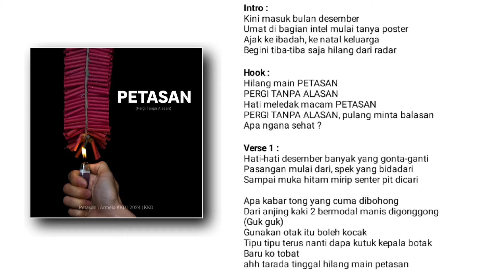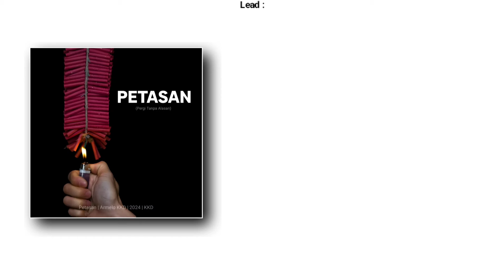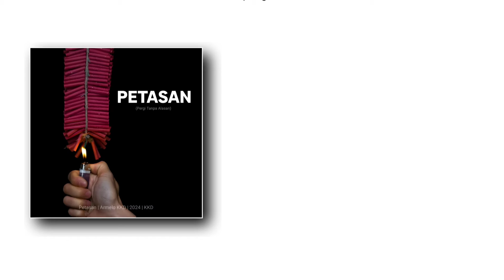Petasan (Pergi Tanpa Alasan) - Armelo KKD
Judul : Petasan (Pergi Tanpa Alasan)
Artist : Armelo KKD
Beat : Armelo KKD
Prod : Armelo KKD
Lyric Video : Armelo KKD
Software : Fl Studio 21, Capcut, Pixellab, Picsart
Gear : Lenovo ideapad Slim D330, Mic behringer C1, Headphones Robot RH-P20
Kam pu support tuh pertalite untuk sa terus berkarya! eaa ..
yang mau bagi2 berkat kelebihan disini ⬇️
Terima kasih untuk kam yang sudah support, GBU 😇

karya lain dari kami :  @officialkkd